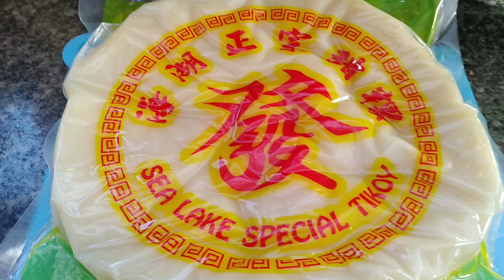tamang hiwa ng tikoy l